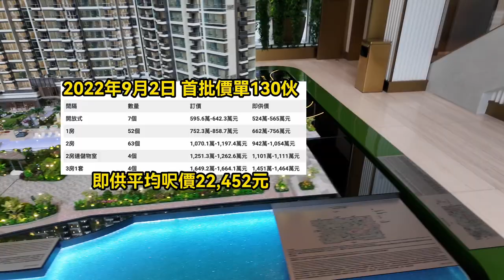啟德跑道三方角力推盤 Miami Quay推售有壓力 買家多選擇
啟德跑道三方角力推盤 MQ推售有壓力 買家多選擇